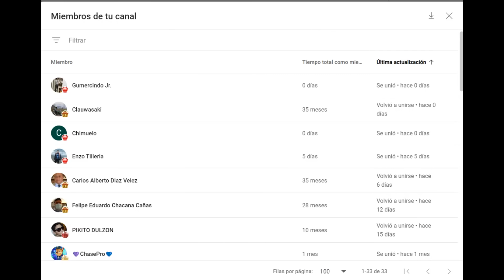¡LE DEPILA EL ENROQUE AL RIVAL, Y LO REVIENTA! 👊: Vidit vs Nakamura (Torneo de Candidatos 2024)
Partida de ajedrez entre Santosh Vidit y Gukesh, en el Torneo de Candidatos 2024. Se juega la Apertura Italiana, Defensa de los Dos Caballos. ¡Niño genio crea hermosa red de mate y es líder!